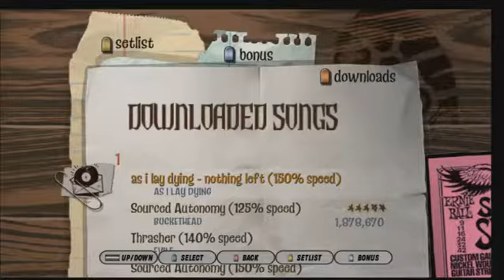Fucking Classic: A BruvSH Motion Picture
Bigger, badder, bruvver than ever.